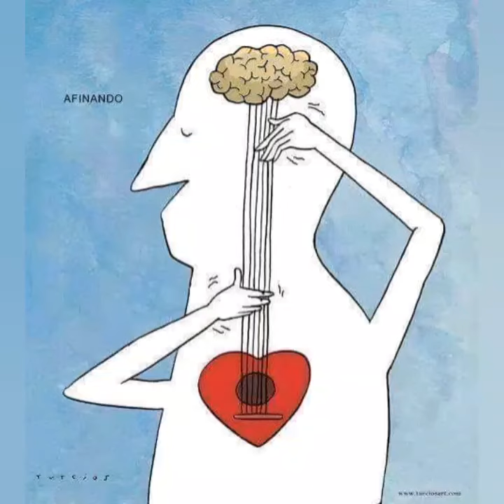AMA - Valentín Luque & FlordeLyz